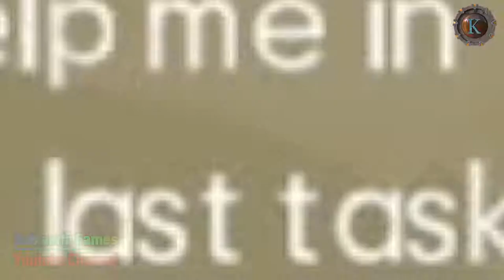MHGU Chapter 86 HR 3 ★ EMPEROR OF FLAME Hunt Mission Gameplay